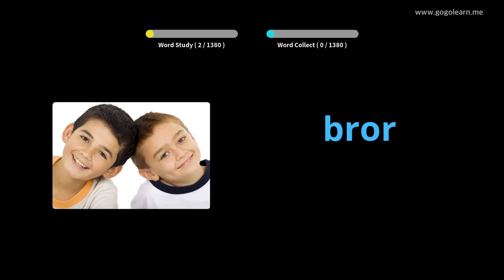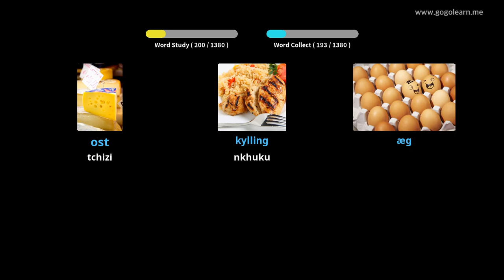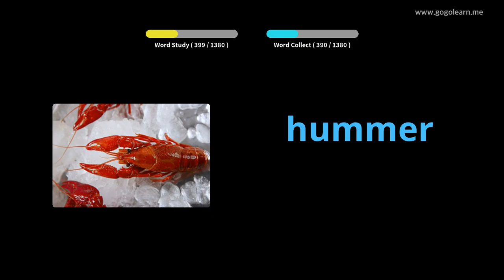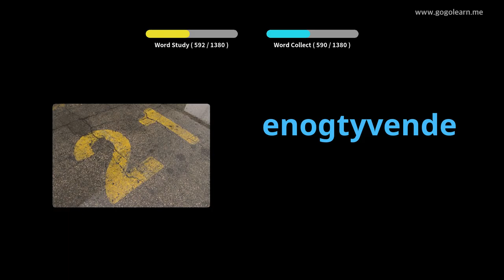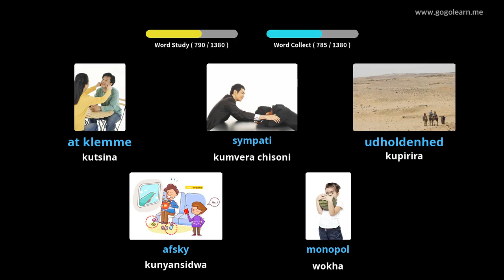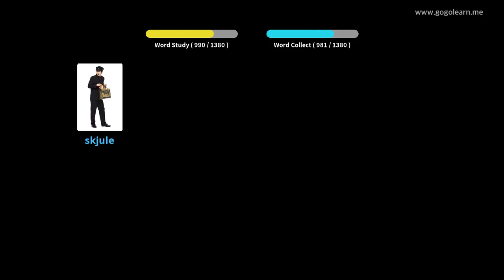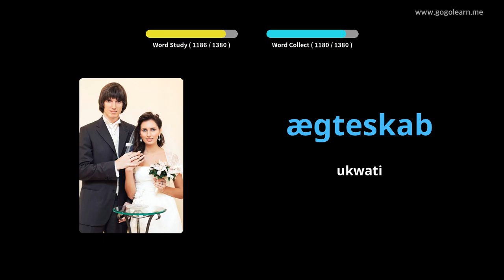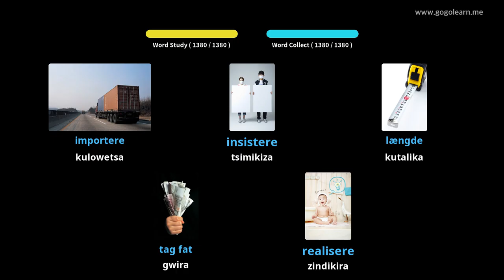Danish Vocabulary Basic |Golearn